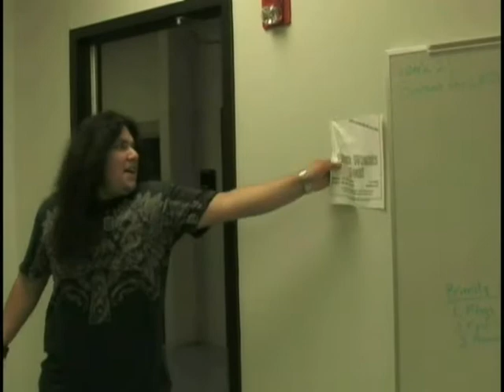My Fair Video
My Fair Lady. Eat it.

Aired: 9/25/09

Video by: John Stuckey